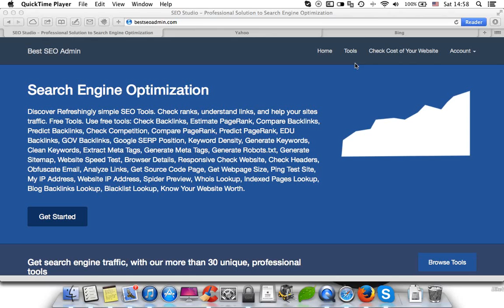How to Get Your IP Address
I will show you how to check your IP address.